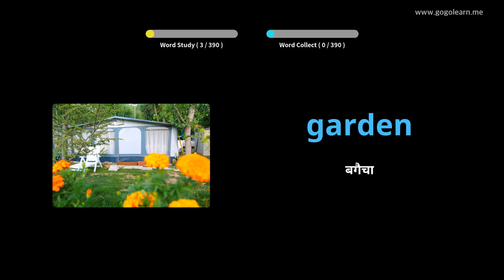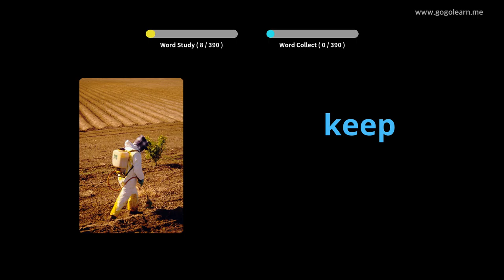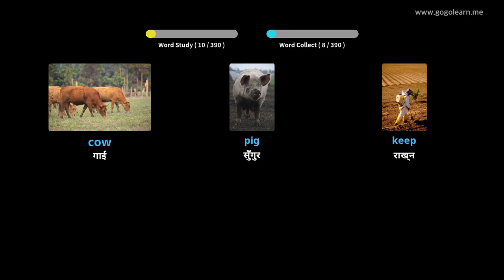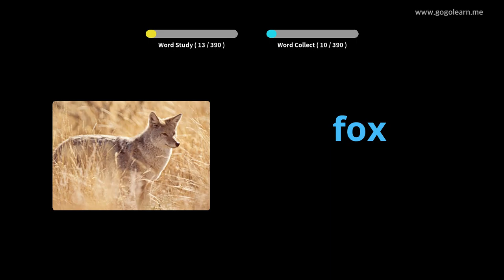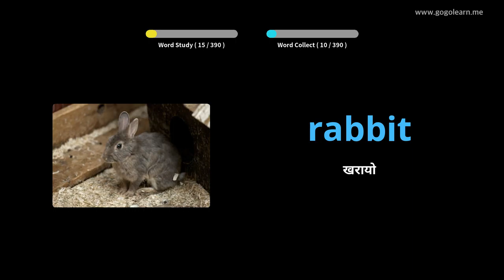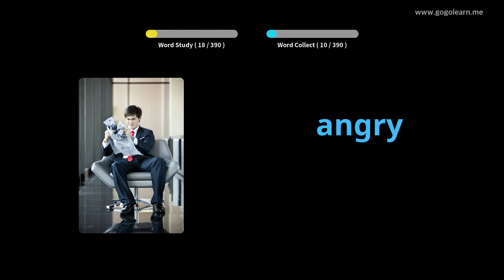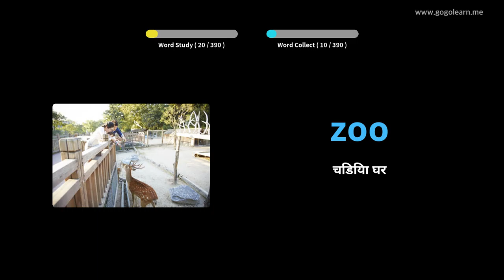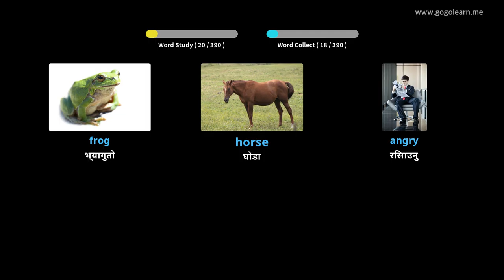अंग्रेजी शब्दावली आधारभूत बच्चाहरू |Golearn